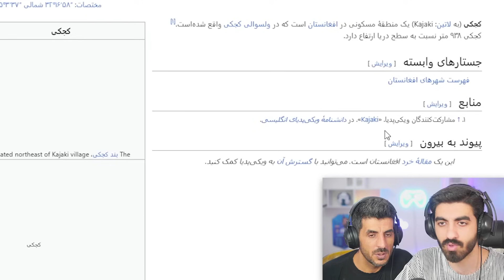میدانستید افغانستان بزرگترین بند آبی آسیا داره 😮 بزرگترین بند آبی افغانستان که میرفته به پنجاب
مرسی از اینکه ویدیورو تماشا کردید. لایک کنید💖
سابسکرایب یا مشترک شدن فراموش نشه😍
برای حمایت کردن از ما میتونید ویدیورو برای دوستانتان
ارسال کنید🙏

تکمیل بزرگترین بند برق افغانستان
بزرگترین بند آبی آسیا در افغانستان
بند های آبی افغانستان
بند برق و آبی افغانستان